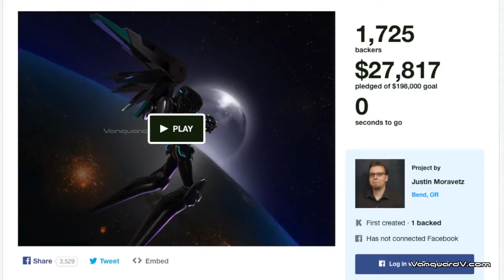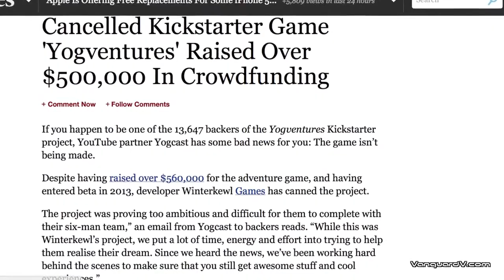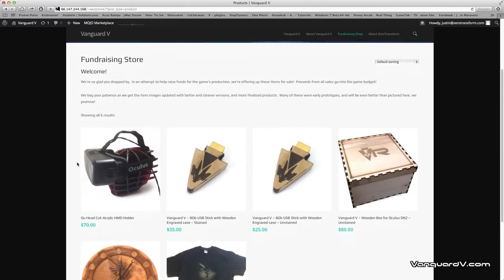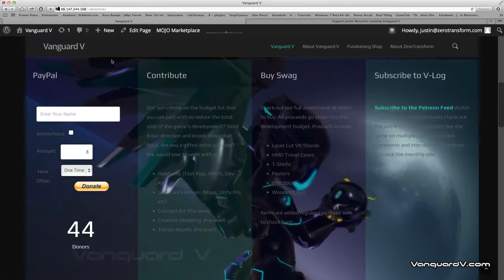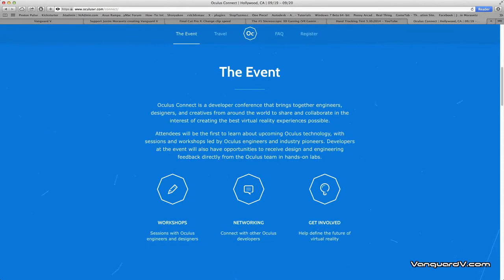Vanguard V - Life After Kickstarter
Whats next now that the kickstarter goal wasn't reached?  In short, any and everything.  Check out the site and see how you can participate.